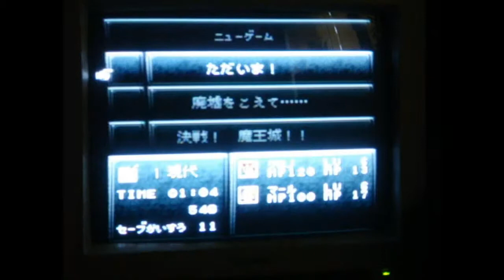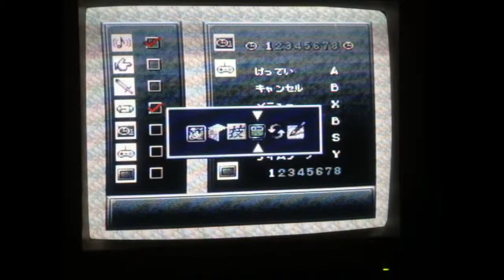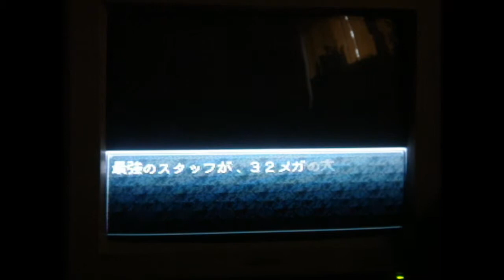Chrono Trigger Sample Rom / Pre Release - Part 3 2300 AD - Factory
Got this all on tape, beginning to end with ending sequence telling you to get the game on release